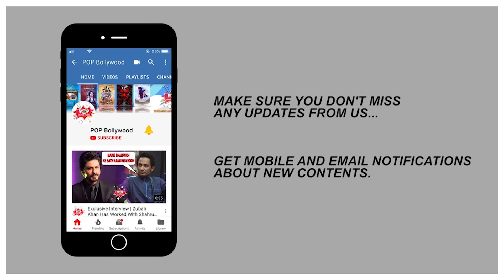GULLY BOY - DOORI SONG Reaction | Ranveer Singh | Alia Bhatt